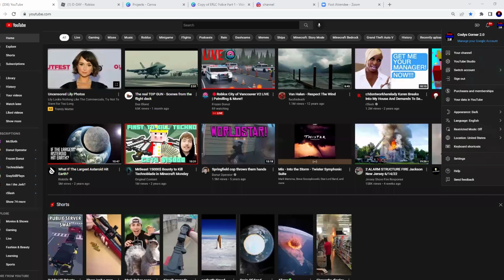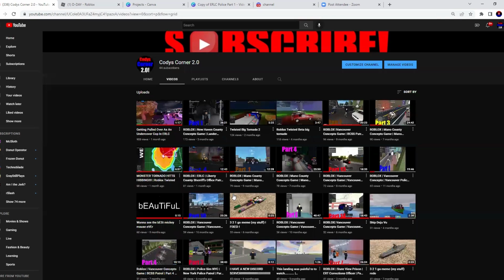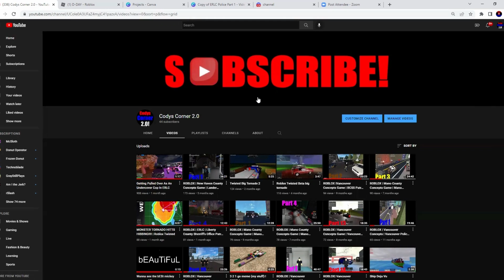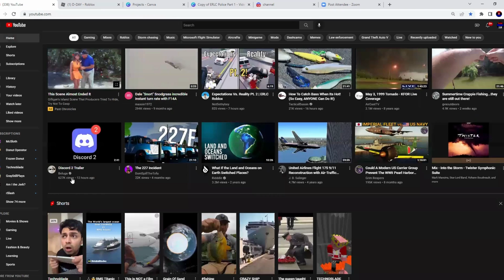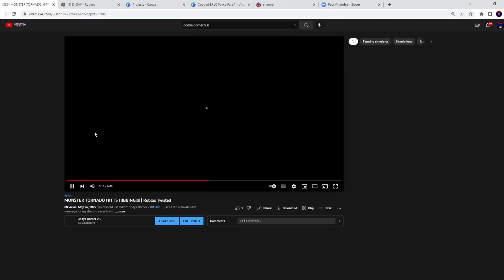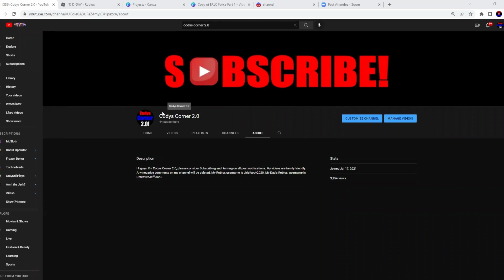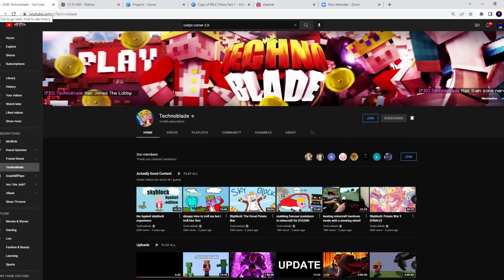One Year Anniversary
my discord username: Codys Corner 2.0#5401     (send me a private chat message for my discord server invite)
More like this: